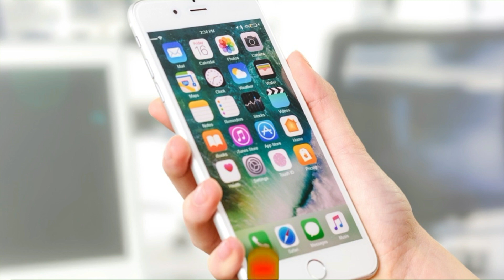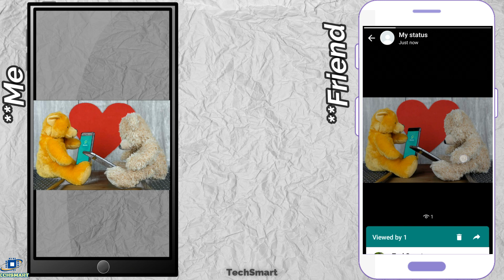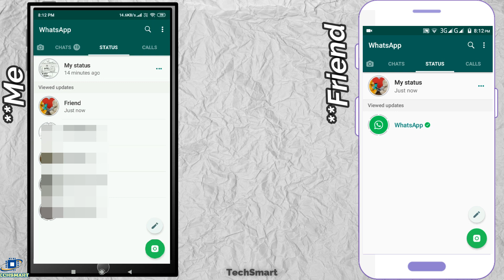How To View WhatsApp Status Without Them Knowing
How To Secretly View WhatsApp status Without Letting Them Know
In this video I will be showing you how to check whatsapp story without letting them know.

Queries Solved:

how to watch whatsapp status without knowing them
how to see whatsapp status without knowing them in hindi
how to check whatsapp status without letting them know in hindi
how to check whatsapp story without letting them know
how to secretly see whatsapp status
how to know who view my whatsapp status secretly
see someone's whatsapp status without them knowing
view anyone's whatsapp status without them knowing
view someone's whatsapp status without them knowing
trick to see whatsapp status without knowing them